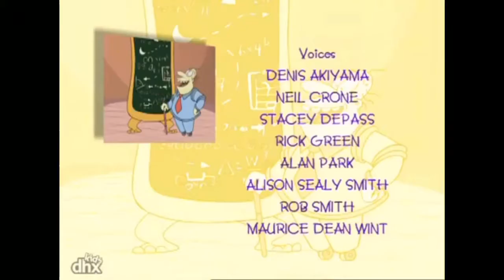King Russell Season 2 End Credits